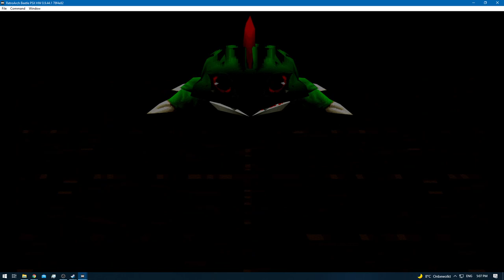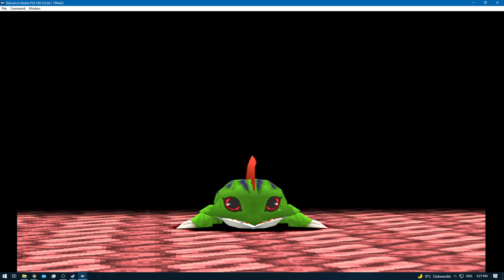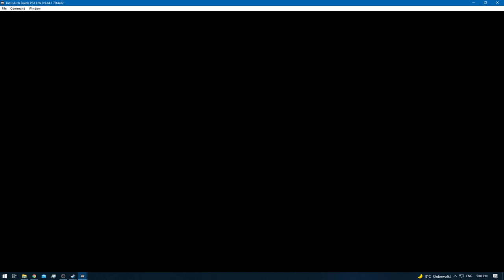Digimon World 2 [RA] - Episode 33.6 - Digimon Hunting (Disk Domain) [NC]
* 0 - 10 [Rookie]
* 11 - 20 [Champion]
* 21 - 30 [Ultimate]
* 31+ [Mega]

None!

None!

None!

None!
[YouTube Chapters]

0:00 - [YouTube Time Stamp Feature]
0:02 - [Preparations]
0:04 - 0:34 [Gameplay: (Digital City)]
0:36 - 10:26 [Bloodknight - Disk Domain] [Digimon Hunting / Training]
10:28 - [Betamon Caught]
10:30 - 44:11 [Bloodknight - Disk Domain] [Digimon Hunting / Training]
44:12 - 45:21 [Gameplay: (Digital City)]
45:22 - [End of the Episode]